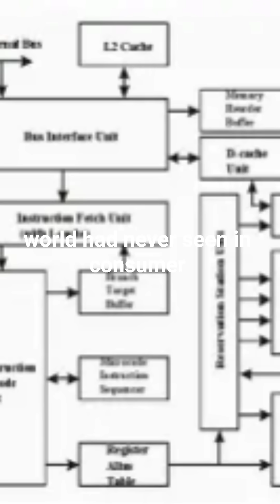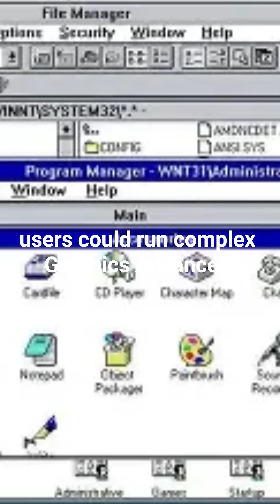1993: Intel Launches the Pentium Processor A New Era in Computing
Description (

In1 993, Intel introduced the Pentium processor, transforming personal computing with faster speeds and advanced capabilities. Here’s how it changed tech.